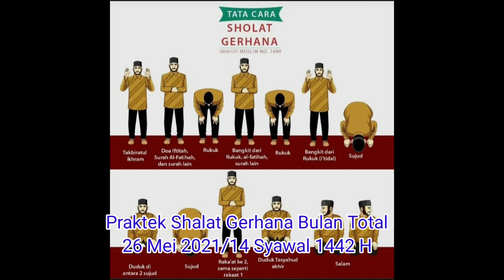Shalat Gerhana Bulan Berjama'ah